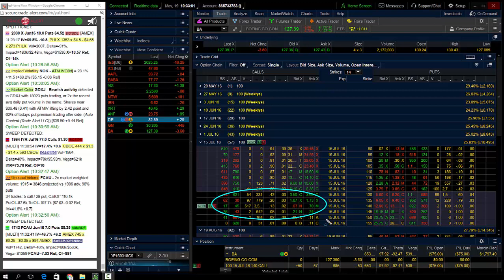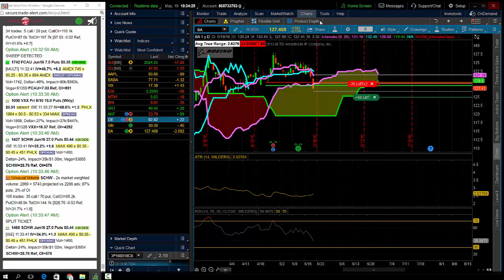5.19.2016 Taking a Look at Boenig (BA)